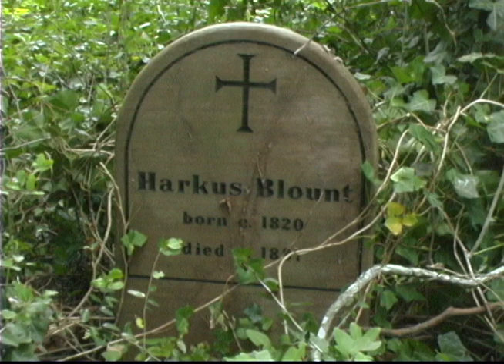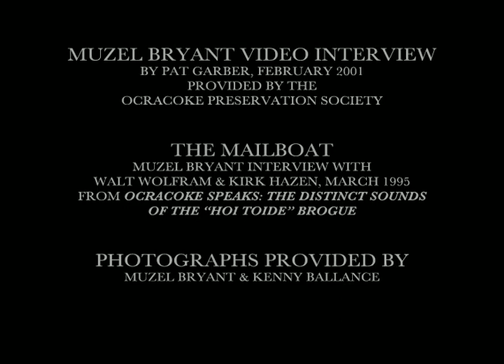Celebrating Muzel Bryant 1904 - 2008 (18 minute original version)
The last residing member of Ocracoke's only African-American family since the Civil War, Muzel Bryant lived quietly on Ocracoke Island for nearly 104 years. This video was made on the occasion of her centennial celebration in 2004.

produced by DREW GRIMES
executive producer WALT WOLFRAM
consulting producer NEAL HUTCHESON
camera JEFF REASER
editing DREW GRIMES

written and performed by MARTIN GARRISH
"The Lovers' Waltz"
written by JAY UNGER and MOLLY MASON
performed by CHERYL ROBERTS and DAVID TWEEDIE
"Song for Life"
written by RODNEY CROWELL
performed by MARTIN GARRISH and GARY MITCHELL
"Old Time Rock and Roll"
written by GEORGE JACKSON and THOMAS EARL JONES III
performed by THE OCRACOKE ROCKERS
"You are My Sunshine"
written by JIMMIE DAVIS and CHARLES MITCHELL
performed by MARTIN GARRISH, GARY MITCHELL,
LOU CASTRO and MARCY BRENNER

"The Mailboat," Muzel Bryant interview 1 by
WALT WOLFRAM and KIRK HAZEN, March 1995

Muzel Bryant video interview 2 by
PAT GARBER, February 2001
provided by The Ocracoke Preservation Society

photographs provided by
MUZEL BRYANT and KENNY BALLANCE